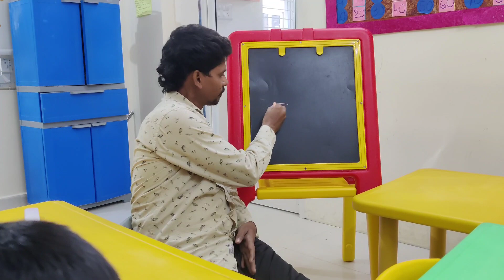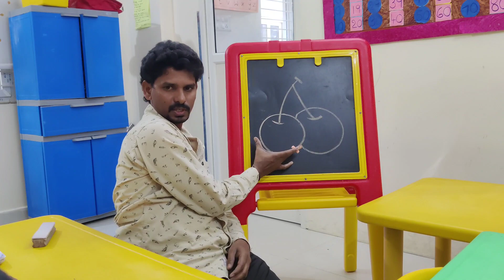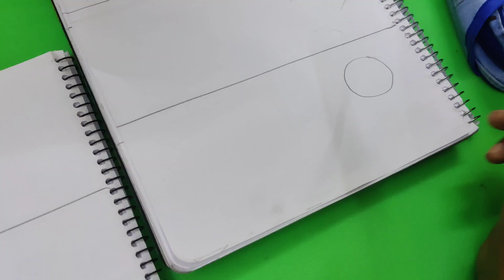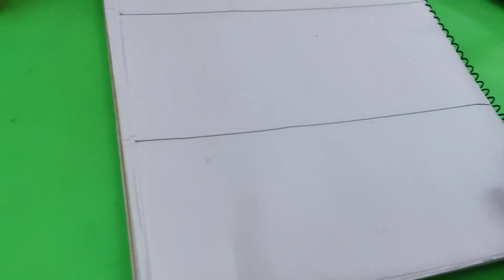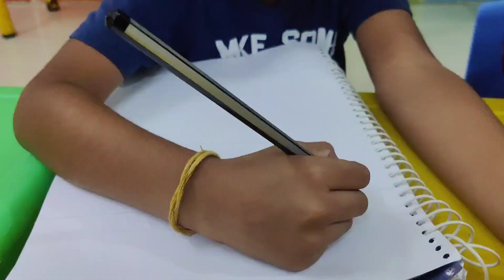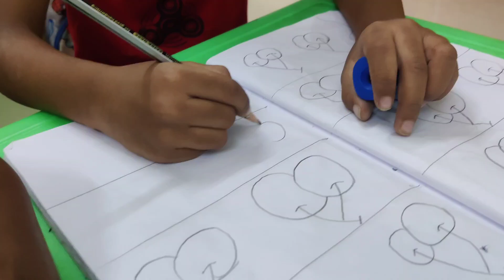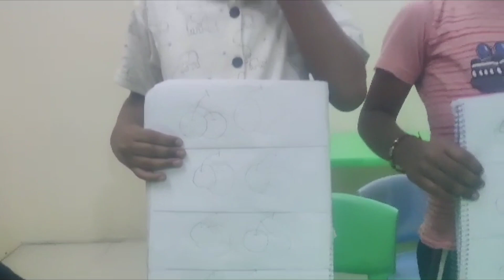how to draw cherries, drawing, easy with circle shape easy method#for kids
cherries fruit drawing with simple method#with circle shape